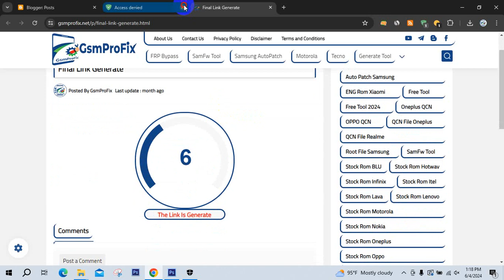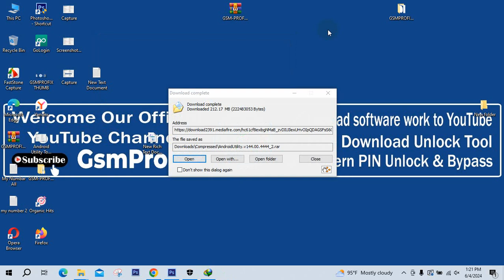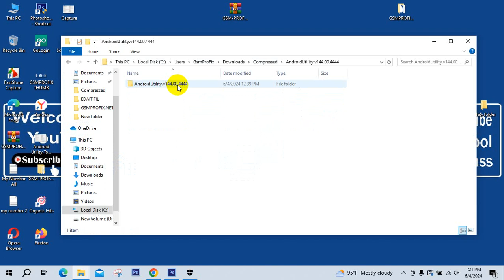Android Utility Tool v144 | Latest Version All Error Fix | Download Tool v144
Android Utility PRO (AUP) - [v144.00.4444:03:06:2024] :
Changelog;
⦿ Software error on v142 Fixed in new update
⦿Format for 1 week Option still added in v144 (awaiting future fix)
⦿ fixed (Download finished, executing loader...) error message.